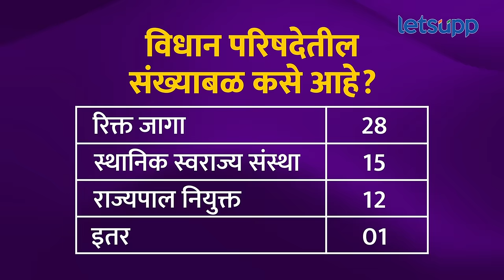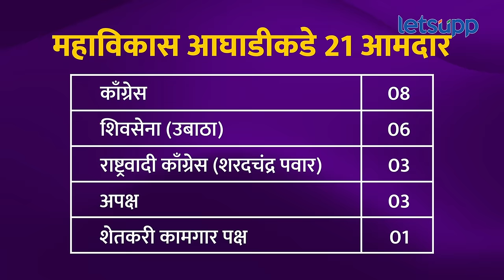Ram Shinde : राम शिंदेंच पुनर्वसन; सभापतीपदी वर्णी लागणार? | LetsUpp Marathi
दोन वर्षांपूर्वी रामराजे निंबाळकर यांची आमदारकीची मुदत संपल्याने विधान परिषदेच सभापतीपद रिक्त आहे. या पदासाठी भाजकडून राम शिंदे यांच्या नावाची चर्चा सुरू आहे. विधानसभा निवडणुकीनंतर राज्यात सत्ताबदल झाला तरी विधान परिषदेत आपले वर्चस्व कायम राहावे या दृष्टीने सभापती पदाची निवडणूक घेण्याची रणनीती महायुती सरकारने आखली आहे. यासाठी राम शिंदे यांची वर्णी लागू शकते. याद्दलच सविस्तर जाणून घ्या...